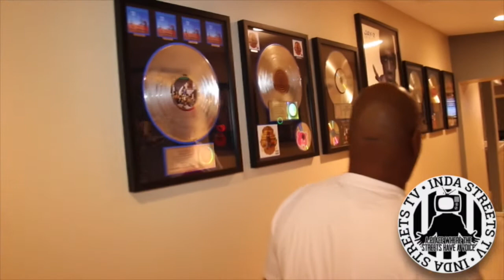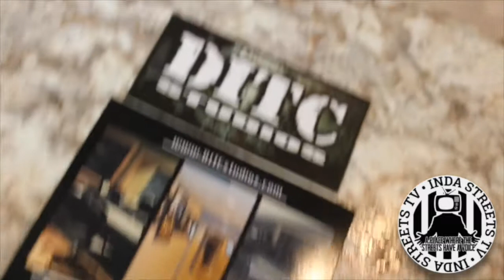D.I.T.C STUDIO WITH INDASTREETS TV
WE WENT TO CHECK OUT SHOWBIZ FROM THE GROUP SHOWBIZ AND A.G.
SHOWBIZ GAVE US A TOUR OF THERE NEW UP AND RUNNING  D.I.T.C STUDIO.A PLACE WHER YOU CAN MAKE YOUR DREAM COME INTO EXISTINCE .WITH HIGH QUALITY EQUIPMENT AND PROFESSIONAL STAFF WORKING THE BOARDS THIS PLACE IS STATE OF THE ART .CREATED BY SUM OF THE BEST IN THE GAME OF HIP HOP D.I.T.C STUDIO IS A MUST TO CHECK OUT .INDASTREETS TV HAD THE PRIVILEGE TO RECORD AN EPISODE FOR CHANNEL 115 CABLE VISION